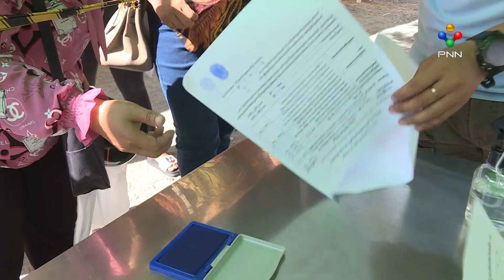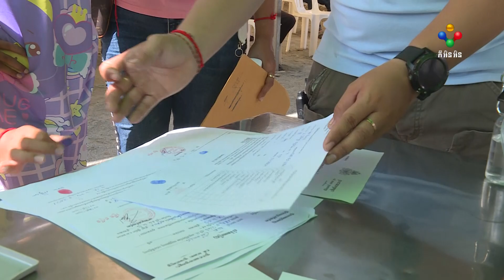[17-09-21] ឪពុកម្តាយ អាណាព្យាបាល រំពឹងថា វ៉ាក់សាំង នឹងជួយការពារកូនៗពីជំងឺកូវីដ-១៩ បន្ថែមពីលើវិធាន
ឪពុកម្តាយ អាណាព្យាបាល រំពឹងថា វ៉ាក់សាំង នឹងជួយការពារកូនៗពីជំងឺកូវីដ-១៩ បន្ថែមពីលើវិធាន ៣កុំ ៣ការពារ